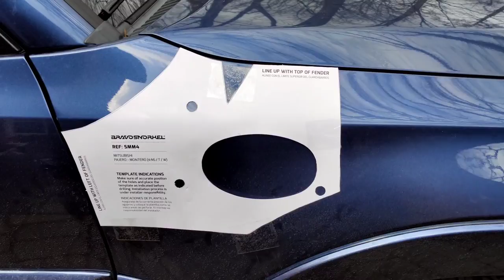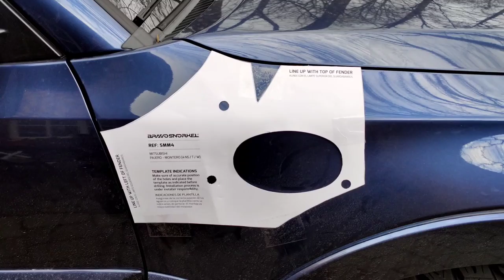Mitsubishi Pajero V80: Montage Bravo Schnorchel / Snorkel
Ich übernehme keine Garantie oder Haftung für Richtigkeit und/oder Vollständigkeit oder Montagefehler, das Video zeigt und dokumentiert lediglich wie ich den Bravo Schnorchel an meinem Pajero montiert habe.